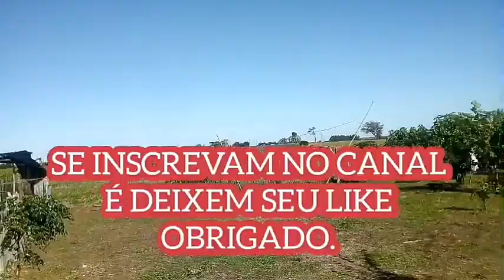Scop Cam lateral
Apresento o Scop Cam caseiro, mais conhecido como Scop Cam Lateral

Scop Cam Caseiro do amigo carcará $120. Contato dele 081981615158

Carabina usada Black Hawk 5.5
Luneta 4x40
Chumbinho Rifle Thunder 1.64g